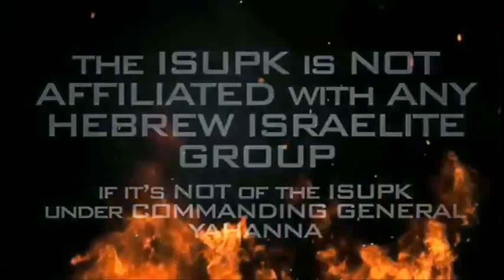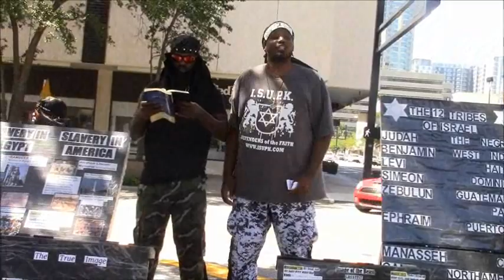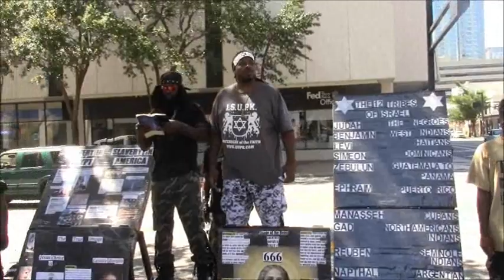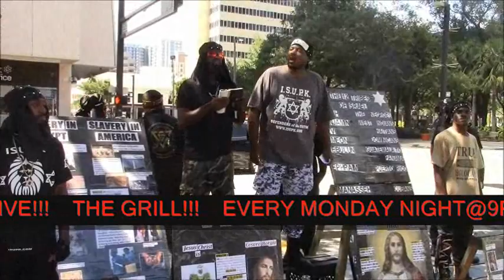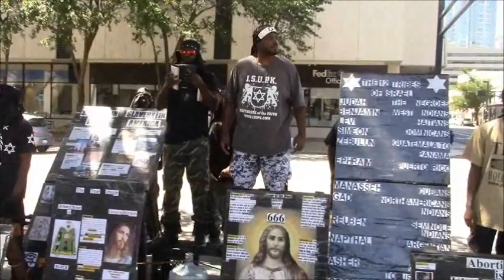THE LAWS IN THE BIBLE ARE THE TOOLS NEEDED TO FIX GOD'S PEOPLE - ISRAELITES OF UPK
THE GRILL!!!

SHALAM